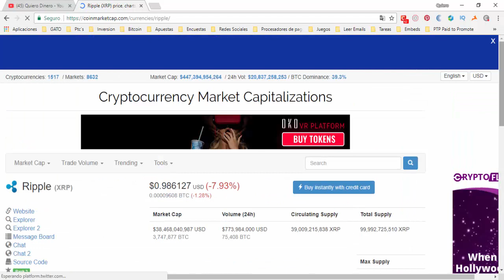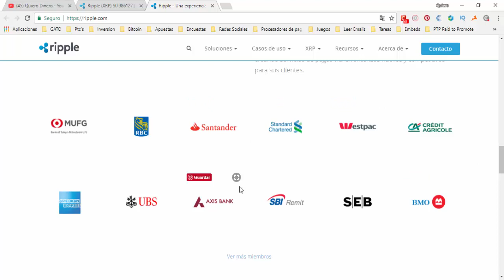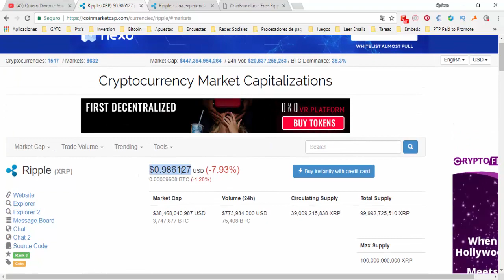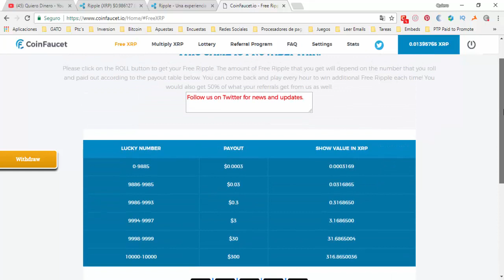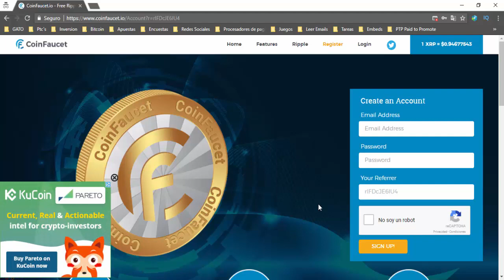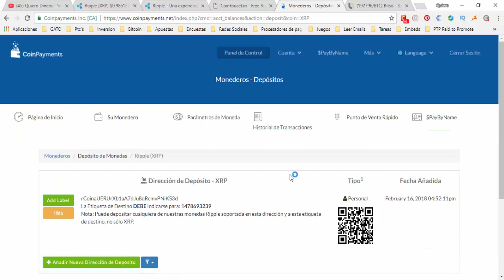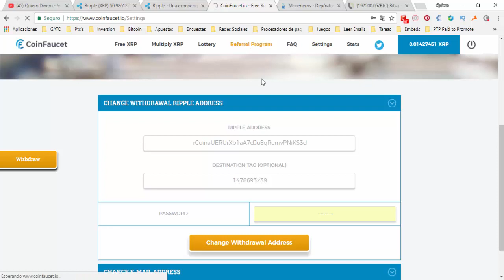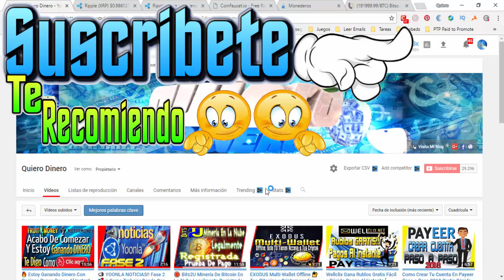Ripple, Que Es? y Como Ganarlo GRATIS En Coin Faucet [ Tengo Dinero ]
Como Ganar Criptomonedas Gratis Coin Faucet

Ripple es una criptomoneda que ocupa actualmente el tercer sitio de un listado de las 100 criptomonedas mas importantes, el precio esta ahora muy por debajo de lo que se espera que pueda llegar, y aun que esta muy lejos de alcanzar el precio de el bitcoin, su valorización puede darnos muy buena rentabilidad, en Coin Faucet podremos ganar ripple gratis cada hora, aqui te explico como hacerlo.